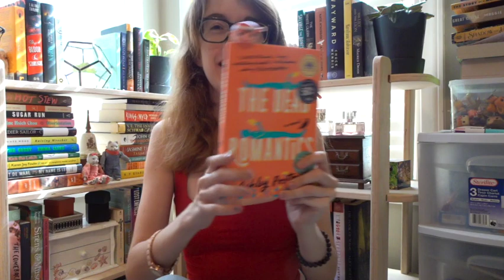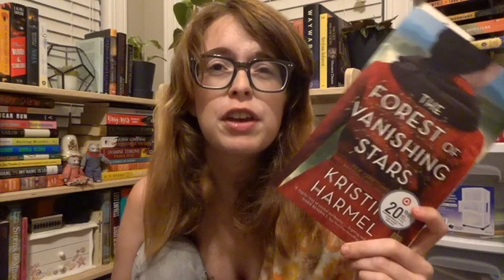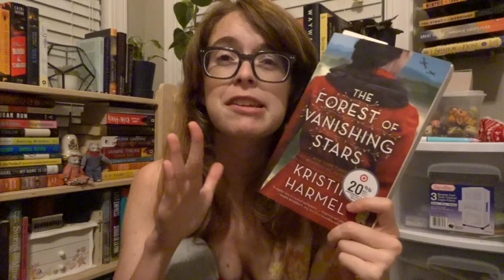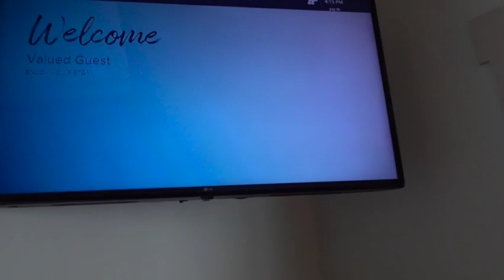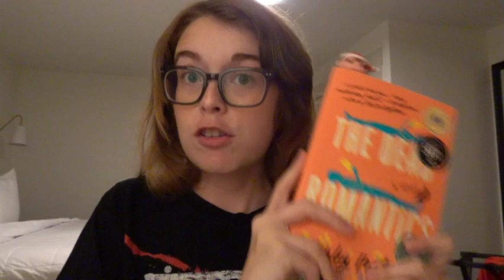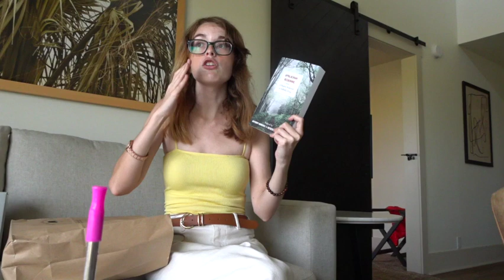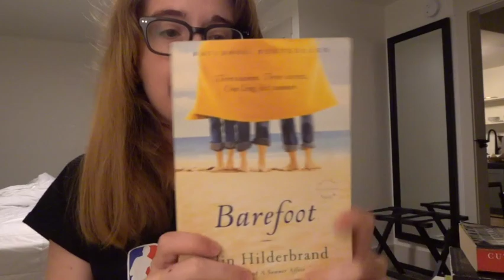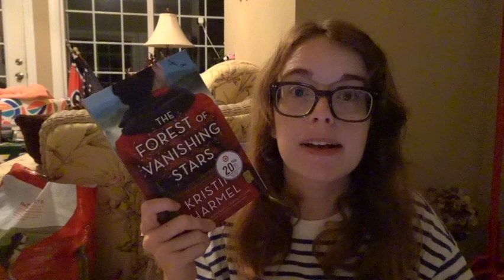St Simons, Georgia | Reading Vlog 27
QUESTIONS?

Chapters -
0:00 Monday, July 29, 2024
2:52 weekly TBR
6:40 journaling
25:56 Tuesday, July 30, 2024
27:51 hotel room tour
43:06 Wednesday, July 31, 2024
46:49 indie book haul
57:55 The Dead Romantics review
01:01:51 LFL haul
01:04:45 Thursday, august 01, 2024
1:07:56 Barnes and Noble haul
1:20:19 The Forest of Vanishing Stars review
1:12:54 outro

Links

Etsy shop